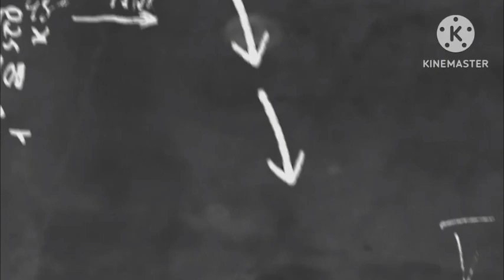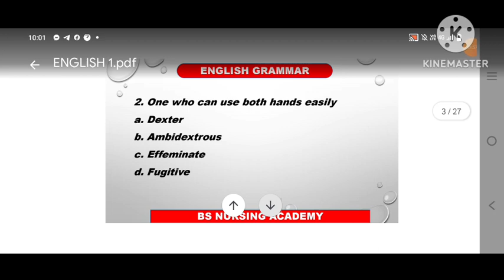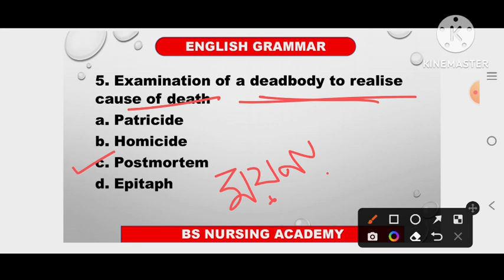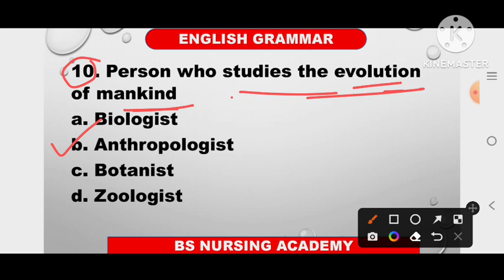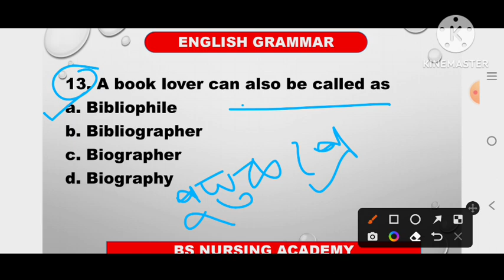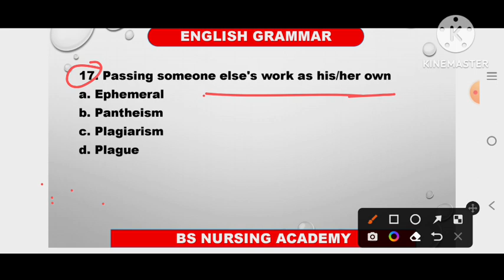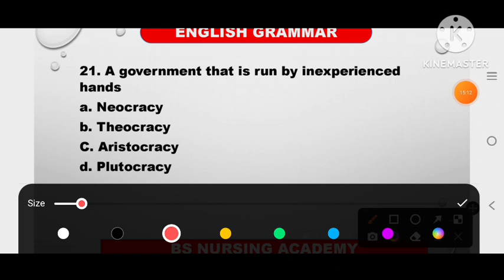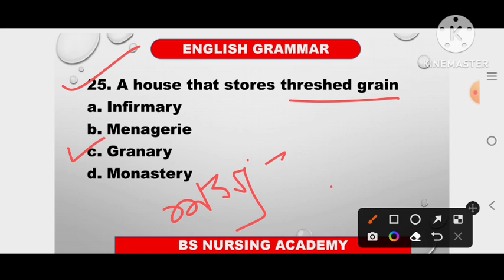GNM ANM /JENPAS UG PREPARATION CLASS 2023| ANM GNM/JENPAS UG SUGGESTIONS 2023|ENGLISH CLASS P-3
🔴FOR ADMISSION CALL -WHATSAPP

✍️ANM-GNM 8TH JAN FOUNDATION BATCH এ ব্যাচে আ্যডমিশনের জন্য WHATSAPP Group  এ যুক্ত হও

THANKS 😊